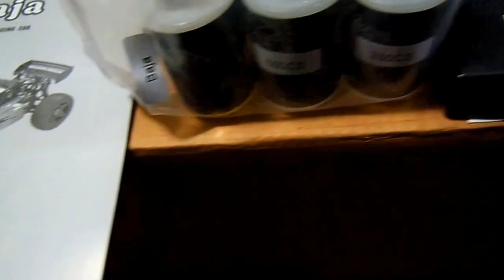AUTOMODELO COM MOTOR ESPECIAL A GASOLINA dest Piracicaba SP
Atendendo o pedido número 1562, estamos preparando a embalagem e a postagem no Correio, do automodelo escala 1/5 Baja com motor 29cc a gasolina, escapamento pipa cromado, gaiola de aço, pneus e rodas reforçados, novo, completo, montado e pronto para rodar, faltando fazer somente o necessário processo de amaciamento do motor que fica por conta do nosso caro cliente, além de diversos brindes, ferramentas e acessórios, bem como o famoso rádio controle remoto digital FlySky 2.4 Ghz com tela LCD, tudo isso para a cidade de Piracicaba SP.